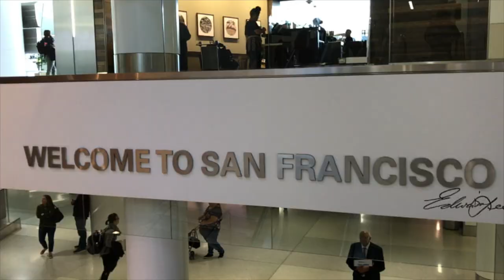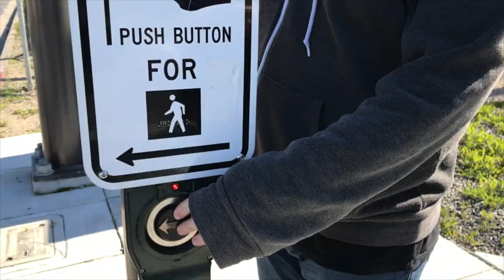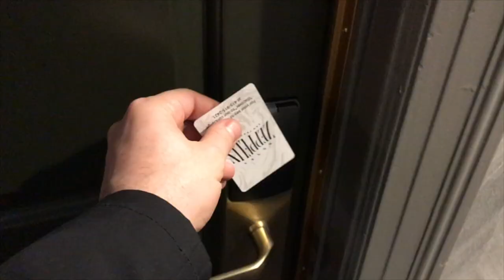San Francisco 2017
In February of 2017 I went to San Francisco and chronicled my time there.